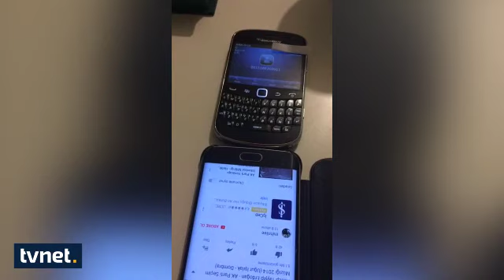Hollanda polis teşkilatını arayıp Dombıra dinletti